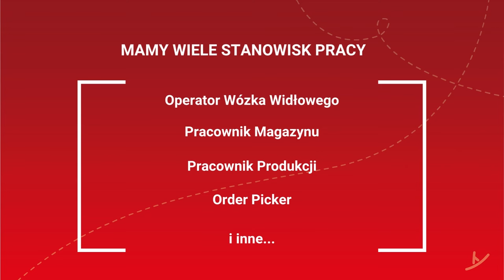Sprawdź najnowsze oferty pracy w Holandii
Wiosna nadeszła, a wraz z nią pojwiły się nowe oferty pracy w Holandii.

Mamy do zaproponowania wiele ofert pracy w produkcji, logistyce i w magazynach. Poznaj naszą ofertę i skorzystaj z atrakcyjnych bonusów oraz gratisowych przejazdów do Holandii.
Już za chwilkę rozpocznie się nowy sezon więc skorzystaj z okazji.